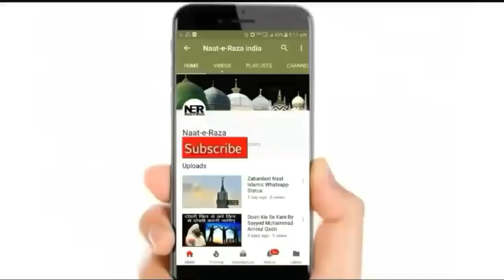Jo Shakhs Ye Kam Karta Hai Wo Jannati Hai I Sayyed Aminul Qadri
New Bayan By Sayyed Aminul Qadri - Jannat Me Le Jane Wale Aamal. ..